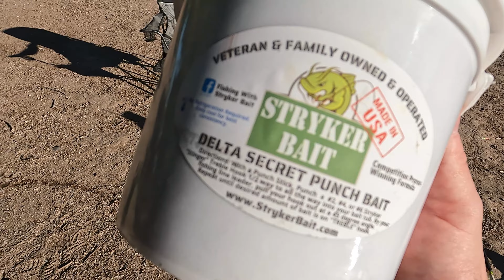Fishing With Stryker Punch Bait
Aiden has no school for Thanksgiving break and we're going catfishing with Stryker Delta Secret punch bait. We love the excitement of fishing and the peacefulness of the lake.